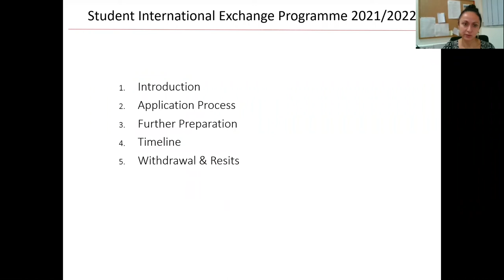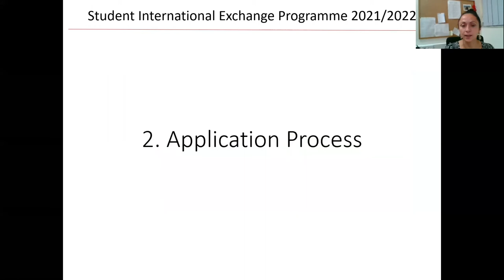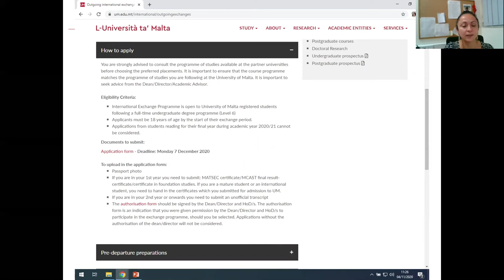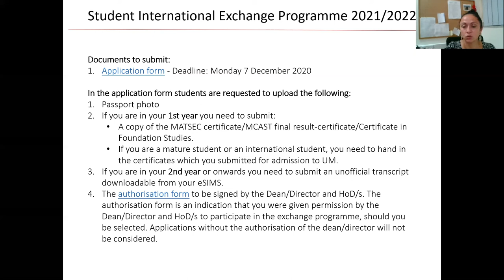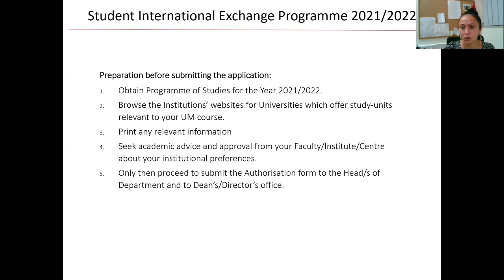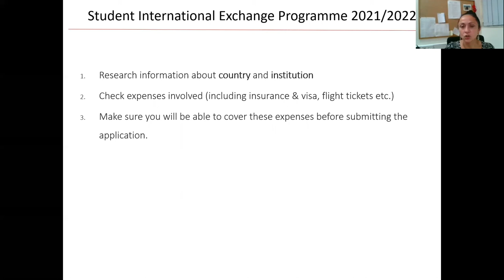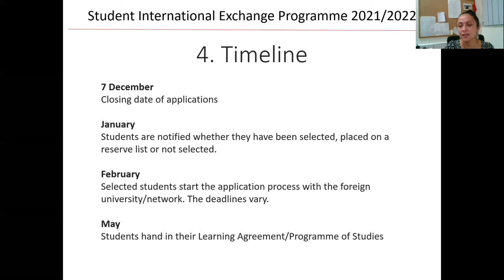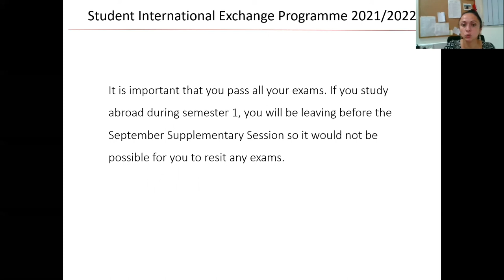International Exchange Programme Information Presentation